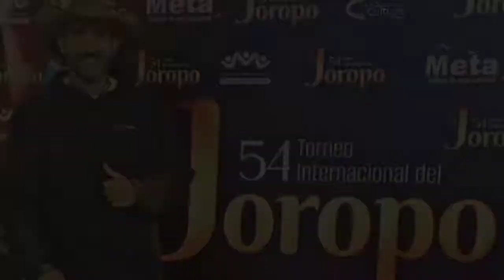🤠🎤💫 Y asi fue otro bonito encuentro con el gran Torneo del Joropo 🇻🇪🎶🇨🇴 Gracias Villavicencio.